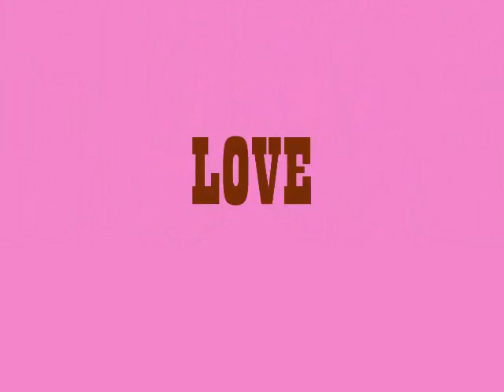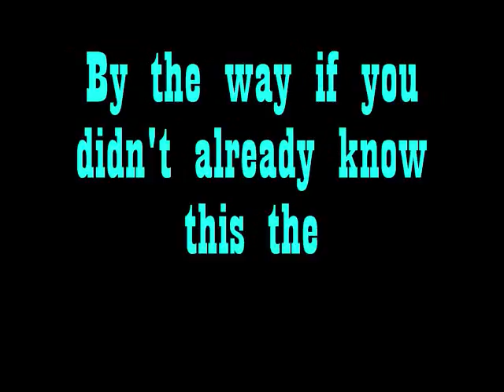Feel Good Inc.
Hahahahahahahahaha,
Sh-pah sh-pa, sh-pa, Feel good, [x9]

City's breaking down on a camel's back.
They just have to go 'cause they don't know wack
So all you fill the streets it's appealing to see
You wont get out the county, 'cos you're damn as free
You've got a new horizon It's ephemeral style.
And all I wanna hear is the message beep.
My dreams, they've got to kiss, because I don't get sleep, no..

Windmill, Windmill for the land.
Turn forever hand in hand
Take it all in on your stride
It is sinking, falling down
Love forever love is free
Let's turn forever you and me
Is everybody in?

Laughing gas these hazmats, fast cats,
Lining them up-a like ass cracks,
Lay these ponies at the track
Its my chocolate attack.
Shit, I'm stepping in the heart of this here
Care bear bumping in the heart of this here
Watch me as I gravitate
Hahahahahahaa.
Yo, we gonna go ghost town,
This motown,
With yo sound
You're in the place
You gonna bite the dust
Can't fight with us
With yo sound
You kill the INC.
So don't stop, get it, get it
Until you're Jet Ahead.
Yo, watch the way I navigate
Hahahahahhaa

Feel good, AHHHHahahahah [x4]

It is ticking, falling down
Is everybody in?

Don't stop, shit, get it
We are your captains in it
Steady,
Watch me navigate,
Ahahahahahhaa.
Don't stop, shit it, get it
Steady, watch me navigate
Ahahahahahhaa.

Feel good, AHHHHahahahaha
Feel good,
Feel good, AHHHHahahahaha
Feel good.

I do not own Harry Potter or this song!!